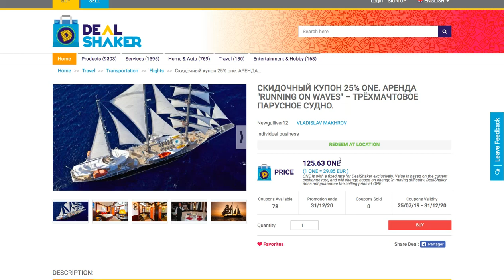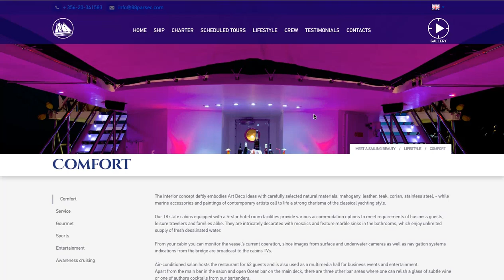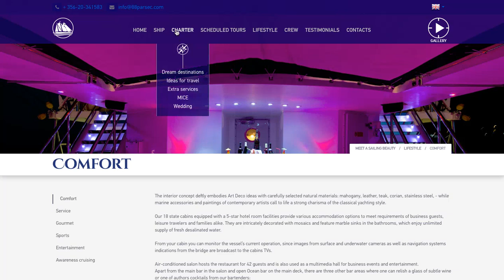Travel Luxury Yacht Charter Payment With One Coin Crypto Currency !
We own and manage a Luxury sailing mega-yacht RUNNING ON WAVES, ocean class, premium luxury, she operates in Greece, all the Mediterranean, Cyclades : Mykonos - Paros - Los - Santorin
and hypothetically can sail worldwide.

Maximum capacity of the Vessel is 42 guests in 18 ensuite cabins.

Marketing :

1. Our main specialization is HI END Charters for small, top-level Event groups of 20 -40 guests. This is where we have no competitors and make a perfect match. Such events can be of various nature:

a) Private events for UHNW , ( Ultra High Net Worth ) / clients (birthday, wedding, vacation, bachelor party, etc).

In that segment we are rented by billionaires and multi-millionaires throughout the world. Last year we even had a Royal family cruising with us.

b) Corporate events (seminars, conferences, presentation, lectures, incentives), here our clients are, obviously, big companies and banks.

c) Educational travel (vacation + lectures). Our clients are leading US universities, like Harvard and Yale (their alumni communities)

d) Affinity travel , for various lifestyle clubs – golf, cigars, culinary, wines, photography, etc.

Location : Russia

The Payment is in 25 % in One Coin ,

Deals Available  : 78 Deals Available !

This Deals Are available Since : 25 January 2019

or at this Link